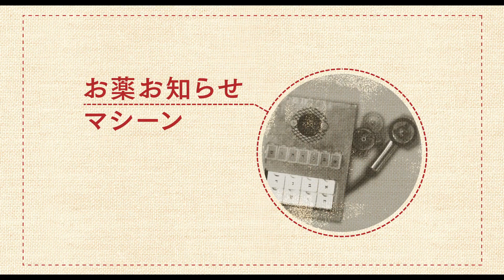ヴェネチア国際映画祭 観客賞受賞！イスラエル映画『ハッピーエンドの選び方』予告編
‹ストーリー›
　エルサレムの老人ホームに暮らすヨヘスケルは、ユニークなアイディアでみんなの生活を少しだけ楽にするような発明が趣味。ある日、彼は望まぬ延命治療に苦しむ親友マックスから、発明で安らかに死なせてほしいと頼まれる。妻レバ―ナは猛反対するがお人よしのヨヘスケルは親友を助けたい一心で、自らスイッチを押して苦しまずに最期を迎える装置を発明する。同じホームの仲間たちの助けも借りて計画を準備し、ついに自らの意思で安らかに旅立つマックスを見送る。しかし、秘密だったはずのその発明の評判は瞬く間にイスラエル中に広がり、依頼が殺到してしまい！？そんななか、愛するレバーナに認知症の兆候があらわれ始めて・・・。残された時間と向き合って見えてくる、人とのつながり、人生の輝き。ヨヘスケルとレバ―ナの選択とは―？

後援：イスラエル大使館
配給：アスミック・エース
（C)2014 PIE FILMS/2-TEAM PRODUCTIONS/PALLAS FILM/TWENTY TWENTY VISION